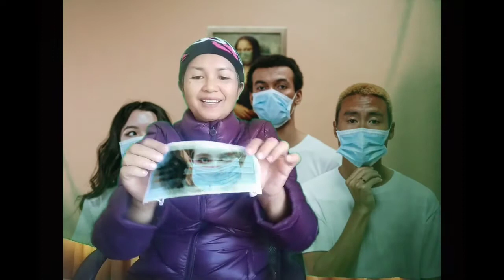383#เล่าเรื่อง#5วีธีสังเกตหน้ากากอนามัยดูอย่างไรว่าเป็นแบบคุณภาพ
ขอให้ทุกคนทีเข้ามาชมรวยๆๆและสุขภาพดีนะคะ
ขอขอบคุณทุกท่านที่่ชมคลิบวีดิโอ ช่อง ornpailin พยาบาลบอกเล่าเก้าสิบ   ขอให้ทุกท่านมีความสุขความเจริญ มีอรรถรสกับการชมช่องนี้ซึ่งจะบอกเล่าเรื่องราวเกี่ยวกับสุขภาพ ความงาม และงานสาธารณสุข อาสาสมัครสาธารณสุข ถ้าชอบก็ฝากกดไลค์ กดซับ กดกระดิ่งให้ด้วยเด้อ กดที่ลิ้งข้างล่างได้เลย